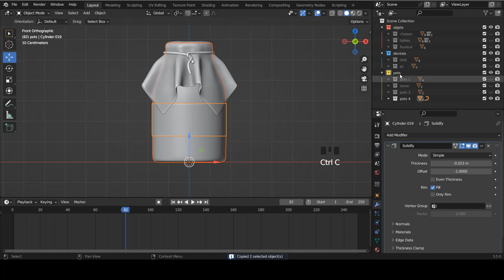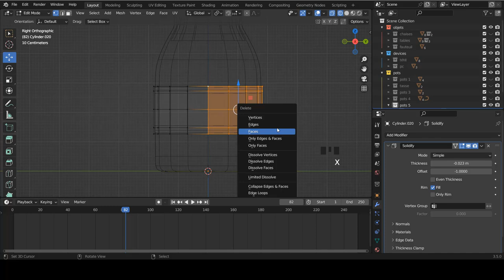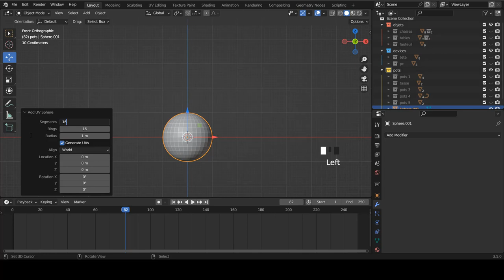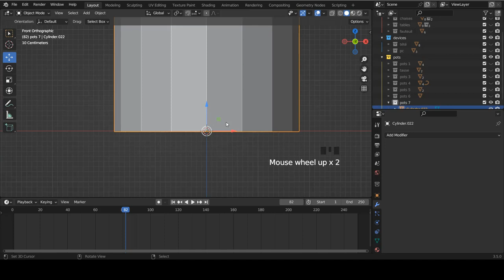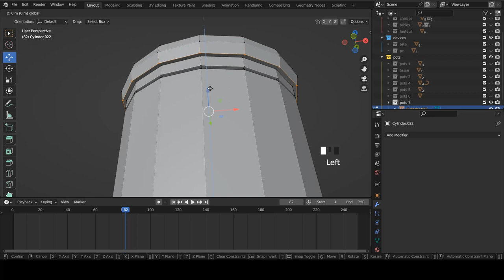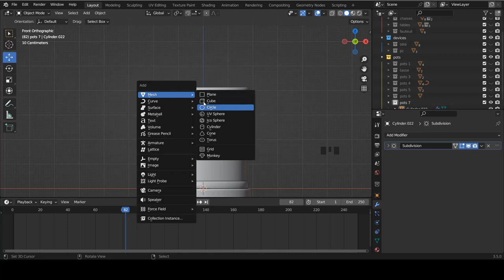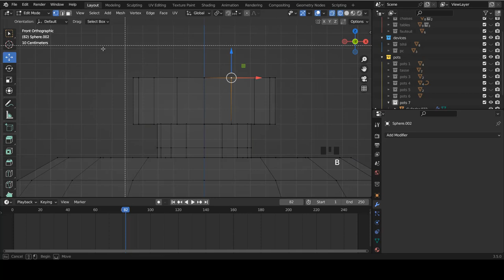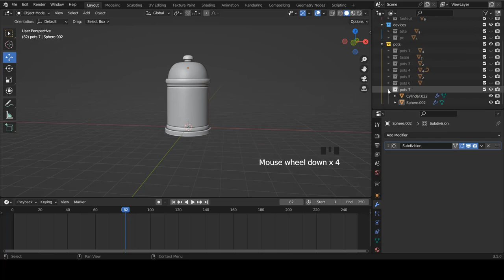Blender fr - Apprendre blender | Exercice de Modélisation -Les pots | Débutant [TUTO FR]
Création d'une scène  :  Les pots

➜➜➜➜➜➜➜➜➜➜ IMPORTANT ➜➜➜➜➜➜➜➜➜➜➜➜➜➜➜➜

► AIMER! 👍
► COMMENTER! 💬
► PARTAGER! ➤

➜➜➜➜➜➜➜➜➜➜ BLENDER ➜➜➜➜➜➜➜➜➜➜➜➜➜➜➜➜➜

➜➜➜➜➜➜➜➜➜➜ FORMATION ➜➜➜➜➜➜➜➜➜➜➜➜➜➜➜➜

➜➜➜➜➜➜➜➜➜➜  MEILLEURS VIDEOS  ➜➜➜➜➜➜➜➜➜➜➜➜